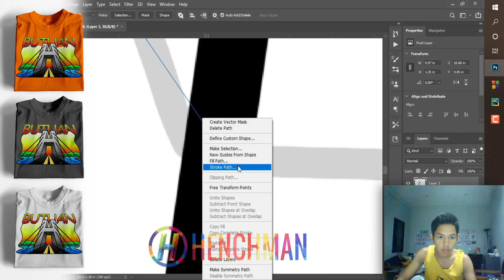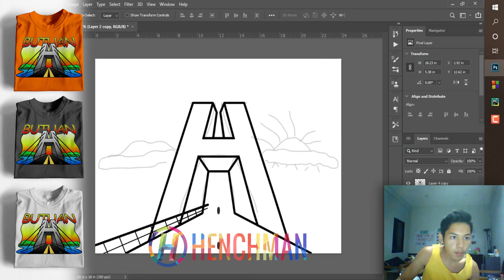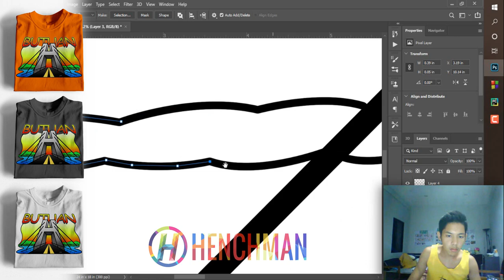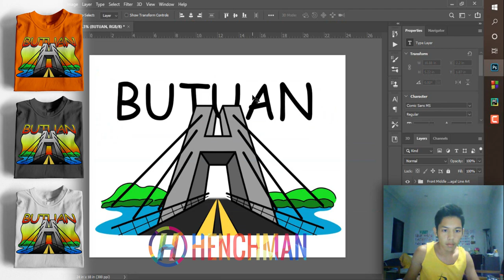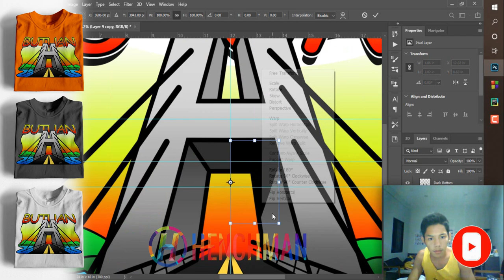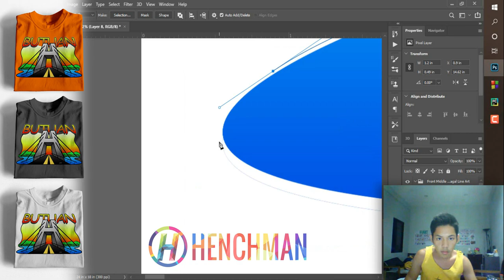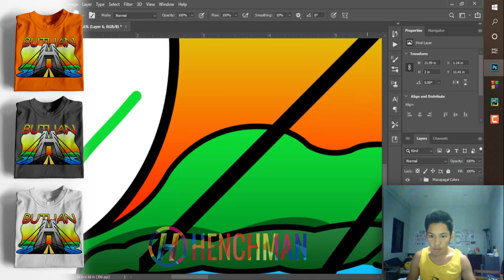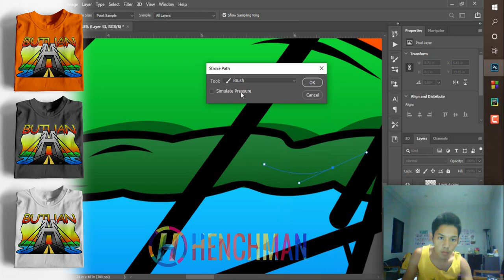Butuan Macapagal Bridge Illustration (Speed Art) - Henchman Prints ♡ (Quarantine Edition)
📌Henchman Apparel : Rookie Graphic Designs!

Location Branch :
📍Guingona Park, A.D Curato Street, Butuan City. - Branch 1
📍Camp Rafael Rodrigues, Libertad, Butuan City. - Branch 2

Macapagal Bridge - It has a length of 908 m (2,979 ft), making it the longest bridge in Mindanao

Copyright & Legal:  All videos are copyrighted by Edwin Mori and Henchman.